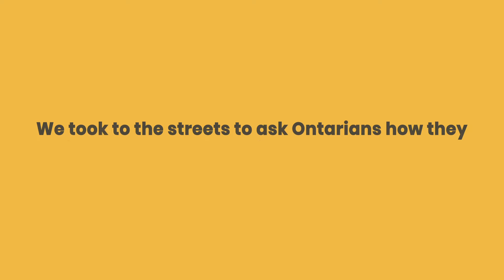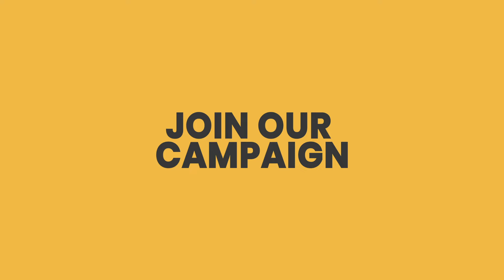What Ontarians Think of Spirits Being Left Out of Grocery Stores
Many things have changed as a result of the health crisis, from how we shop to how we keep in contact with family and friends. The Ford government has even extended a helping hand to restaurants allowing them to include alcohol with their take-out and delivery orders, at least until the end of the year.

But one thing has stayed the same – spirits are still excluded from sales in grocery stores already selling beer and wine. Now, you can get a bottle of spirits delivered from a restaurant, but not at the grocery store.

During a pandemic, limiting shopping trips and being able to buy all your essential needs in one place helps keep us all safer and makes common sense. When we started the campaign for Fairness for Ontario Spirits, we asked the Ford government to treat spirits the same as beer, wine, and cider. If you can buy a 6-pack of beer or bottle of wine in a grocery store, you should be able to buy a bottle of spirits at the same place and at the same time during your grocery run.

We asked Ontarians what they thought about the government leaving spirits out of grocery stores and we’re excited to share some of these responses here. We hope you’ll share the video with your friends and family. We want to make sure the Ford government hears from Ontarians like you and the ones in this video, people who believe spirits should have the same retail opportunities as other alcohol.